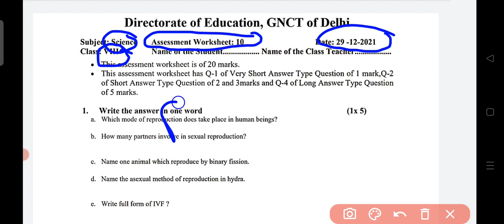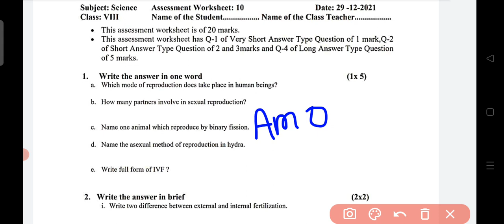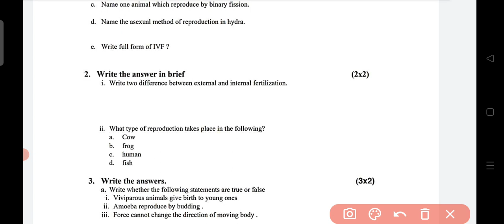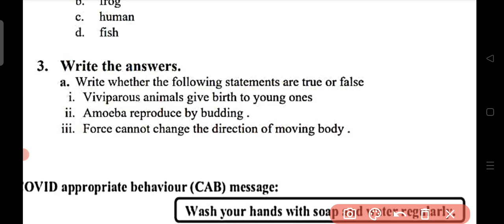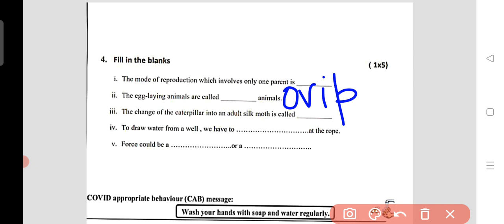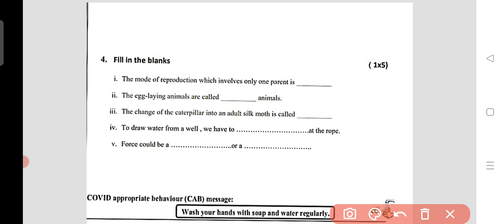Class 8 science assesment worksheet 10(29/12/21)wednesday/assesment 10 science class 8/assessment 10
Class 8 science assesment worksheet 10 english medium (29/12/21)wednesday/assesment 10 science class 8/assessment 10 science
class8 science assessment10
class8assessmentworksheet 10 science
science Worksheet10